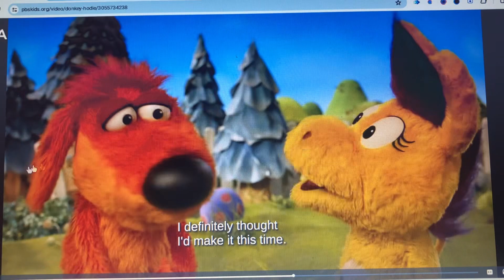Bobski Bounce Go To Donkey Hodie (2021) (For @CruzIbarraMartinez413) At 03/04/2020